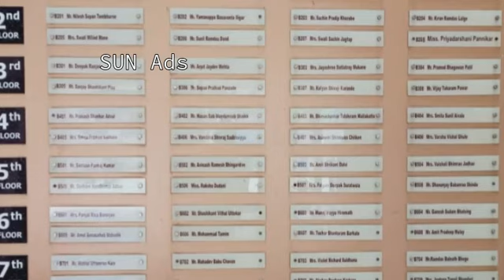Flat Auction Sale- Bank Auction Property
𝟐 𝐁𝐡𝐤 𝐬𝐞𝐦𝐢 𝐟𝐮𝐫𝐧𝐢𝐬𝐡𝐞𝐝 𝐟𝐥𝐚𝐭𝐚𝐯𝐚𝐢𝐥𝐚𝐛𝐥𝐞 @ 𝐊𝐞𝐬𝐧𝐚𝐧𝐝, 𝐰𝐚𝐠𝐡𝐨𝐥𝐢  𝐏𝐮𝐧𝐞 ✨
👉🏻𝐀𝐝𝐝𝐫𝐞𝐬𝐬:- 𝐟𝐥𝐚𝐭 𝐧𝐨. 𝟏𝟎𝟔, 𝟏𝐬𝐭 𝐟𝐥𝐨𝐨𝐫, 𝐁 𝐰𝐢𝐧𝐠𝐡, 𝐒𝐡𝐫𝐞𝐞 𝐒𝐚𝐢 𝐡𝐢𝐥𝐥 𝐤𝐞𝐬𝐧𝐚𝐧𝐝 𝐖𝐚𝐠𝐡𝐨𝐥𝐢 𝐩𝐮𝐧𝐞
👉🏻𝟐𝐁𝐇𝐊 𝐬𝐞𝐦𝐢 𝐟𝐮𝐫𝐧𝐢𝐬𝐡𝐞𝐝 𝐟𝐥𝐚𝐭
𝟏𝐡𝐚𝐥𝐥, 𝟏 𝐤𝐢𝐭𝐜𝐡𝐞𝐧, 𝟐 𝐛𝐞𝐝𝐫𝐨𝐨𝐦, 𝟏 𝐆𝐚𝐥𝐥𝐞𝐫𝐲, 𝟏, 𝐝𝐫𝐲 𝐛𝐚𝐥𝐜𝐨𝐧𝐲, 𝟐 𝐭𝐨𝐢𝐥𝐞𝐭+ 𝐁𝐚𝐭𝐡𝐫𝐨𝐨𝐦
👉🏻𝐀𝐫𝐞𝐚 :- 𝟕𝟗𝟎 𝐬𝐪.𝐟𝐢𝐭 𝐁𝐮𝐢𝐥𝐭-𝐮𝐩
              𝟔𝟎𝟖𝐬𝐪.𝐟𝐢𝐭 𝐜𝐚𝐫𝐩𝐞𝐭
👉🏻𝐋𝐢𝐟𝐭 :- 🛗𝐀𝐯𝐚𝐢𝐥𝐚𝐛𝐥𝐞
👉🏻𝐚𝐠𝐞 𝐨𝐟 𝐁𝐮𝐢𝐥𝐝𝐢𝐧𝐠:- 𝟒 𝐲𝐞𝐚𝐫𝐬
👉🏻𝐀𝐦𝐞𝐧𝐢𝐭𝐢𝐞𝐬:-
𝐋𝐚𝐧𝐝𝐬𝐜𝐚𝐩𝐞 𝐆𝐚𝐫𝐝𝐞𝐧
𝐈𝐧𝐭𝐞𝐫𝐧𝐚𝐥 𝐑𝐨𝐚𝐝𝐬🛣️
𝐉𝐨𝐠𝐠𝐢𝐧𝐠 𝐓𝐫𝐚𝐜𝐤🏃‍♀🚴🏻‍♀️
𝐒𝐰𝐢𝐦𝐦𝐢𝐧𝐠 𝐩𝐨𝐨𝐥🏊‍♀🥽
𝐒𝐨𝐥𝐚𝐫 𝐰𝐚𝐭𝐞𝐫 𝐇𝐞𝐚𝐭𝐢𝐧𝐠 𝐬𝐲𝐬𝐭𝐞𝐦♨️
𝐏𝐫𝐨𝐯𝐢𝐬𝐢𝐨𝐧 𝐟𝐨𝐫 𝐓𝐞𝐥𝐞𝐩𝐡𝐨𝐧𝐞 𝐜𝐨𝐧𝐧𝐞𝐜𝐭𝐢𝐨𝐧
𝐆𝐫𝐚𝐧𝐝 𝐞𝐧𝐭𝐫𝐚𝐧𝐜𝐞 𝐠𝐚𝐭𝐞 𝐰𝐢𝐭𝐡 𝐬𝐞𝐜𝐮𝐫𝐢𝐭𝐲 𝐜𝐚𝐛𝐢𝐧👮‍♀
𝐆𝐞𝐧𝐞𝐫𝐚𝐭𝐨𝐫 𝐛𝐚𝐜𝐤𝐮𝐩 𝐟𝐨𝐫 𝐋𝐢𝐟𝐭 𝐬𝐭𝐚𝐢𝐫𝐜𝐚𝐬𝐞𝐬 𝐚𝐧𝐝 𝐰𝐚𝐭𝐞𝐫 𝐩𝐮𝐦𝐩𝐬🔌⚡
𝐂𝐡𝐢𝐥𝐝𝐫𝐞𝐧'𝐬 𝐏𝐥𝐚𝐲 𝐚𝐫𝐞𝐚 𝐰𝐢𝐭𝐡 𝐌𝐨𝐝𝐞𝐫𝐧🥅
 𝐏𝐥𝐚𝐲𝐢𝐧𝐠 𝐄𝐪𝐮𝐢𝐩𝐩𝐦𝐞𝐧𝐭𝐬🥊⛹🏻‍♀️🏌🏼‍♀️🏓🏸
👉🏻𝐑𝐞𝐫𝐚 𝐫𝐞𝐠𝐢𝐬𝐭𝐞𝐫:- 𝐏𝟓𝟐𝟏𝟎𝟎𝟎𝟎𝟒𝟖𝟖𝟕
👉🏻𝐭𝐨𝐭𝐚𝐥 𝐁𝐮𝐢𝐥𝐝𝐢𝐧𝐠:- 𝟓 𝐁𝐮𝐢𝐥𝐝𝐢𝐧𝐠 𝐀,𝐁,𝐂,𝐃 & 𝐄 𝐰𝐢𝐧𝐠
👉🏻𝐌𝐚𝐫𝐤𝐞𝐭 𝐩𝐫𝐢𝐜𝐞 :- 𝟑𝟒 𝐥𝐚𝐤𝐡
👉🏻𝐑𝐞𝐬𝐞𝐫𝐯𝐞 𝐏𝐫𝐢𝐜𝐞:- 𝟐𝟒𝟎𝟎𝟎𝟎𝟎 𝐥𝐚𝐤𝐡

flat for sales below 30 lakhs

all states, India, Andhra Pradesh, Amaravati Arunachal Pradesh, Itanagar , Assam Dispur,  Bihar, Patna,  Chhattisgarh, Raipur,  Goa, Panaji,  Gujarat, Gandhinagar,  Haryana, Chandigarh,  Himachal
Pradesh,
 Tamil Nadu, Chennai, Coimbatore, Telangana, Hyderabad,  Tripura, Agartala,  Uttar Pradesh, Lucknow,  Uttarakhand, Dehradun, Gairsain,  West Bengal, Kolkata, Assamese,  Bengali,  Gujarati,

Hindi, Kannada,  Kashmiri,  Konkani, Malayalam, Manipuri,  Marathi,  Nepali,  Oriya,  Punjabi,  Sanskrit,  Sindhi, Tamil, Telugu,  Urdu  Bodo,  Santhali,  Maithili and  Dogri.